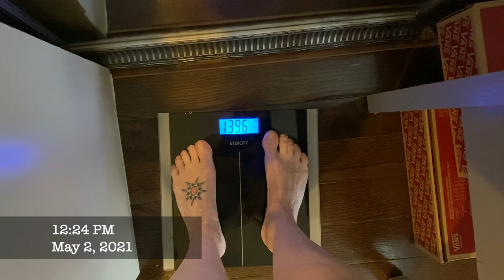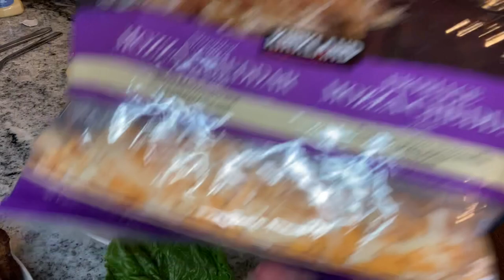What I eat in a day OMAD | Keto meals for weight loss | Easy low carb meals | janetgreta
Today turned out to be an OMAD (one meal a day) !  I do enjoying eating a lot of calories in one meal.  This meal hit the spot and so delicious, makes me ready for summer.  Have you ever tried OMAD ?  I was so busy today, that it was nice just to make one meal.

I POST VIDEOS MONDAYS, WEDNESDAYS, AND SUNDAYS!!!

1/2 CUP OF MOZZARELLA CHEESE
1 EGG
2 Tsp OF COCONUT FLOUR ( OR 2 TBSP OF ALMOND FLOUR)
1/4 TSP OF BAKING POWDER

6 NONSTICK MUFFIN PAN

JANET
RALSTON, ALBERTA
T0J 2N0
CANADA

SOCIAL TIME